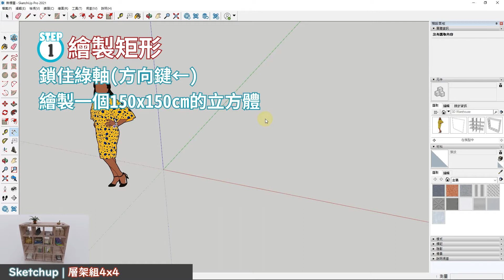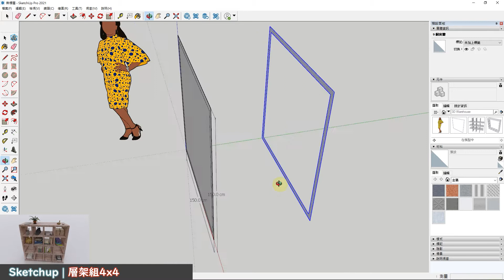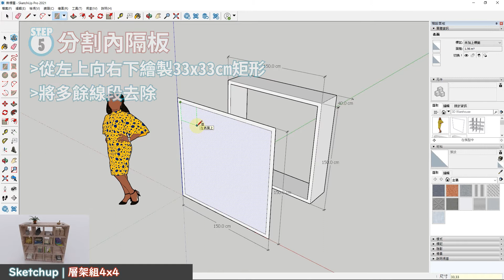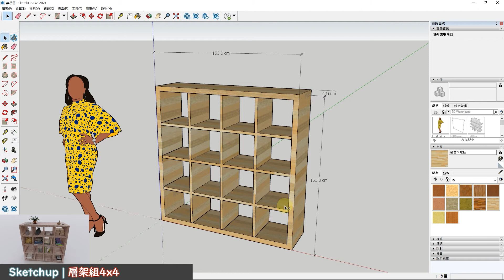SKETCHUP D02 - 3分鐘搞定 層架組4x4 簡單又實用的 IKEA KALLAX 家具繪製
層架組4x4 .skp檔下載：
使用指令包括移動、複製、偏移、推/拉等，使用多重指令完成 IKEA KALLAX 層架組，先從基本的4x4開始，未來就可以利用這組基礎變化各種配置，2x2、3x3、2x4等都能輕鬆應付。層架組在室內空間可快速收納及區隔空間，作為裝飾或收納工具都有不錯的表現。
sketchup 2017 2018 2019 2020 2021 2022 pro都可以畫
繪圖使用 sketchup 2021 pro

剪輯：Mii
感謝東南科大室內設計系李家宇老師提供教學影片。